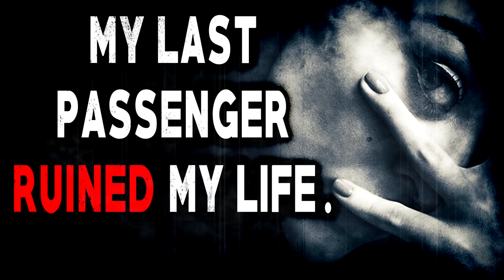"My Last Passenger Ruined My Life" | CreepyPasta Storytime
🎃‼️❗️‼️ Halloween HYPE! ‼️❗️‼️🎃 The Creepypasta Halloween Tour is GO!! And going along with my good friends CreepsMcPasta and Myuu

Audio Mastering and Editing:
HellzHobo
AudionicMusic